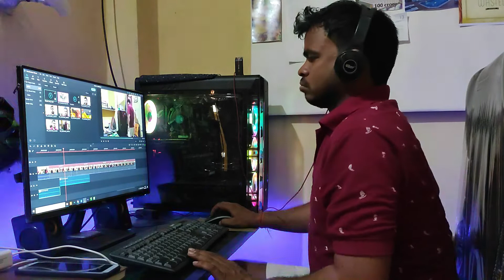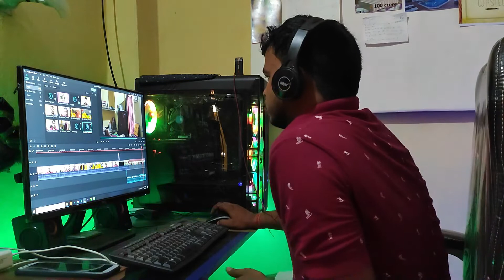My kaise Room Per kam karta hu | My Room Office | nitishtechgraphics | BTS Video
Hey I'm Nitish kumar, working as a graphic designer, and printer, I want to share my knowledge, tips & tricks with every aspiring graphic designer from using Photoshop to pri press landing a job. So Join me as I help you make a career in this field.

nitish tech graphics